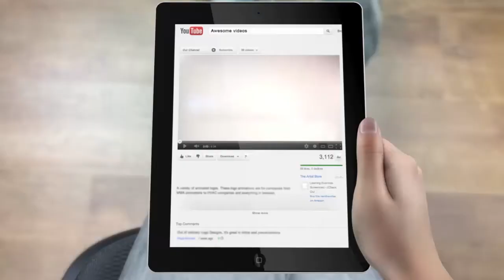BEST Relaxing Music and Stress Reliever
✅ Looking for BEST Relaxing Music and Stress Reliever?
Go here for your Free Meditation Audio Tracks

My friend Heather just released 3 brand new guided meditation tracks:

- Wiring Your Mind For More Money
- Living Your Best Life
- Abundant Health

And the great news is that for you my valued subscriber, you can download them for FREE right now:

These are truly outstanding. They come laced with level 2 binaural beats, designed to take you to a really deep level of meditation very fast, and guided affirmations designed to manifest more money, your best life and abundant health.

These won't be available for free for long, don't miss these.

One thing I really like is that they are only 5 minutes long each, but they are an incredibly intense and valuable meditation experience.

elaxation music
music therapy
beautiful nature
meditation music
dream music
new age music
chakra
calm
background music
calming music
Music for Relaxation
calming
instrumental music
insomnia
therapy
dreaming
balance
ambient music
positive
meditation relax music
deep sleep
relaxing music for stress relief
relaxing music
healing
massage music
peaceful music
calm music
sleep meditation
quarantine
soothing music
sleeping music
soft music
relax
stress relief music
spa music
piano music
soothing relaxation
spa
sleepy
piano
yoga music
yoga
sleep music
sleep
zen music
zen
study music
study
work music
concentration music
focus music
work
binaural beats
delta waves
insomniac
lucid dreams
lockdown
body mind zone
reiki music
reiki healing music
positive energy
reiki
reiki meditation
focus
beautiful music
peder b. helland
music
relaxation
fall asleep
radio
live
relaxing radio
instrumental
guitar music
harp music
flute music
violin music
cello music
classical music
relaxing classical music
bach
music for stress relief
best classical music
mozart
classical music composers
beethoven
classical music mix
relaxing flute music
flute
flute instrumental
indian flute
native american flute
tibetan flute music
music for studying
tibetan music

Any earnings or income representations are aspirational statements only and results are not typical. There is no guarantee that you’ll receive the same results or any results at all. Your results will depend entirely on your work ethic and your time put in. These videos are based on my own experience and research, please also do your own research and take everything as an opinion. I'm also not a financial advisor.